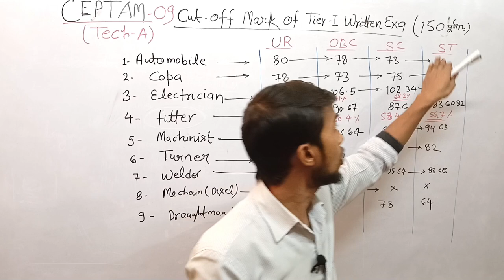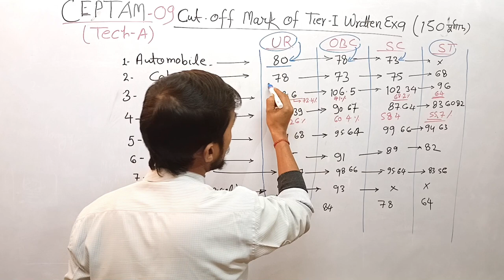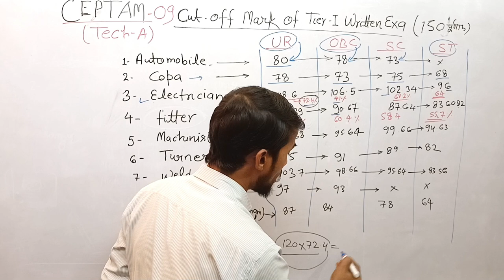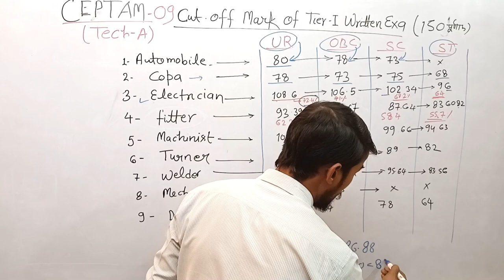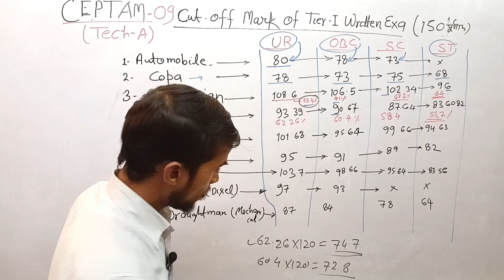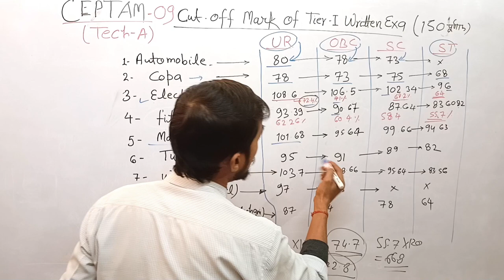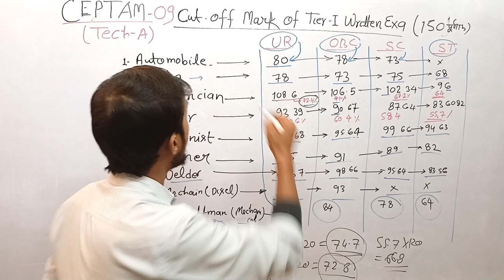DRDO में जाने के लिए इतने नंबर लाना जरूरी है//No's REQUIRED TO GET SELECTION IN DRDO FOR technicianA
Drdo me jane ka rasta
drdo me jane ke liye kitne number chahiye
drdo me jane ke liye fiiter walo ko kitna number lana hoga
drdo me selection ke liye iti walo ko kitna number lana h
how many number required to get selection in drdo
how many number required to get iti technicianA to get select in drdo
number required to get iti codidate in drdo
This channel is helping you to solve all technical problems..
mechanical diploma holder also joi to get better with themselves
Agr ITI walo ko drdo me jana h.. to es vedio ko jrur dekhe